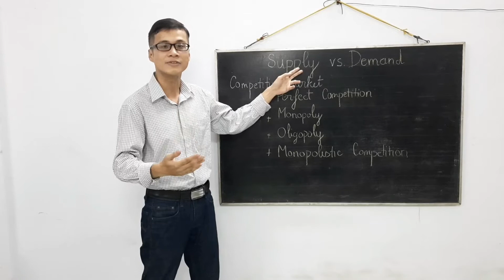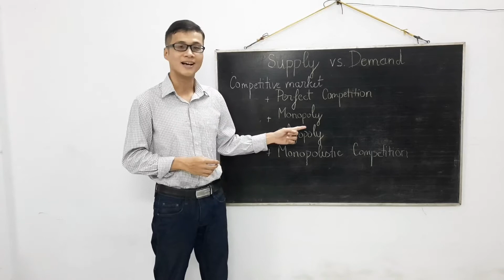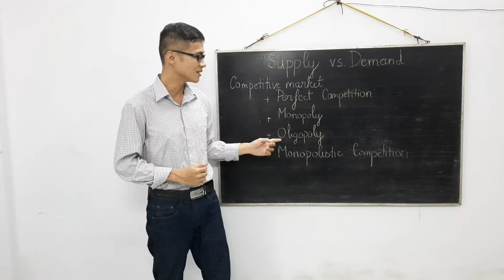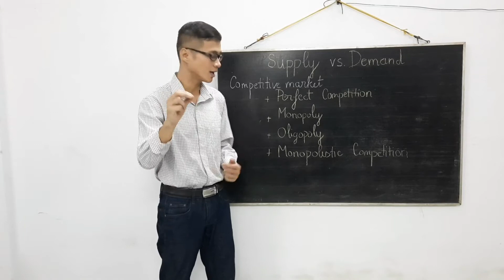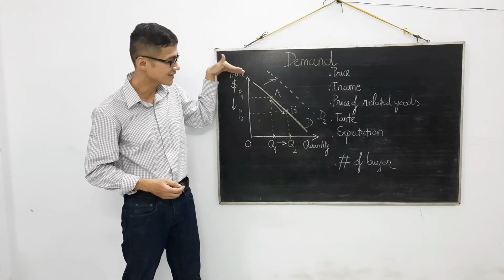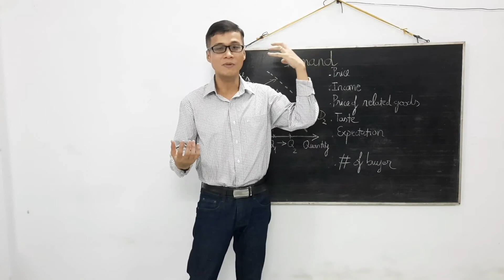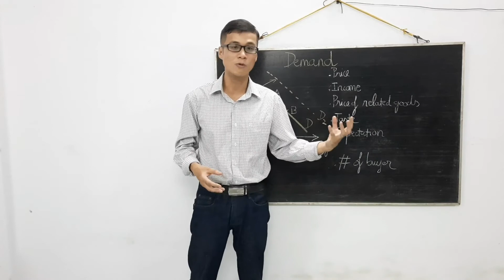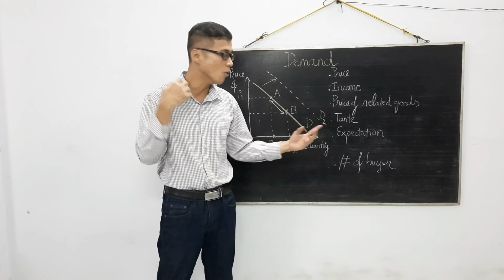Supply & Demand (P.1)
Quan hệ cung cầu trên thị trường - Tâm lí người mua